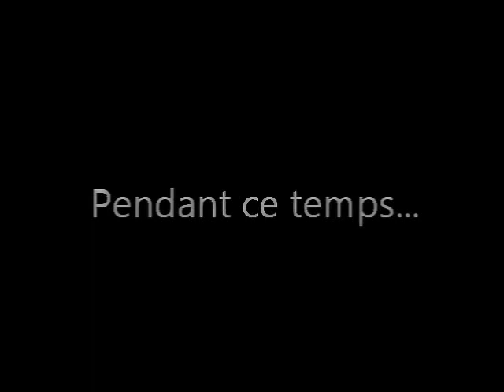Le Légendaire Guerrier Pieds 4 (P3) - Détruire pour détruire